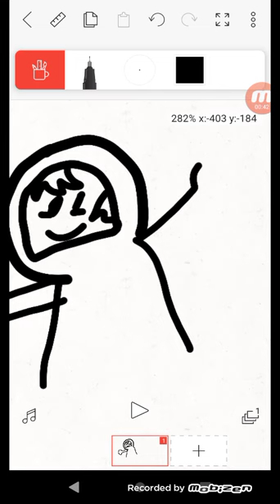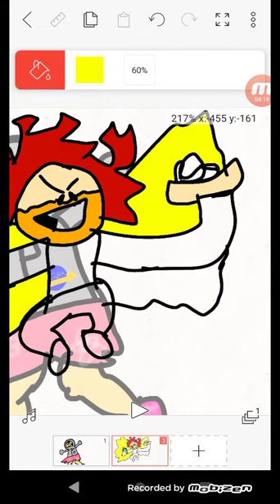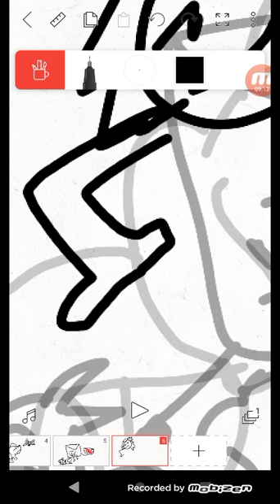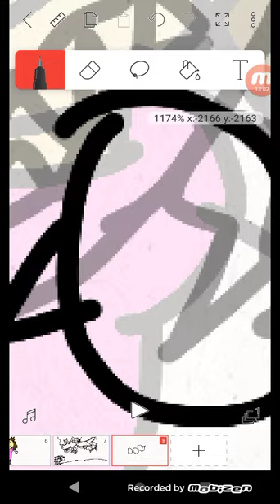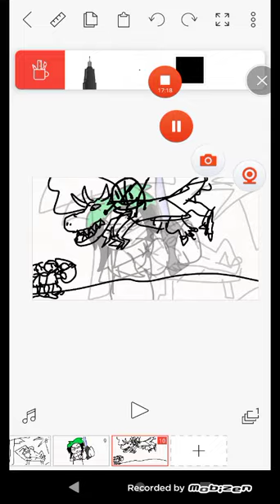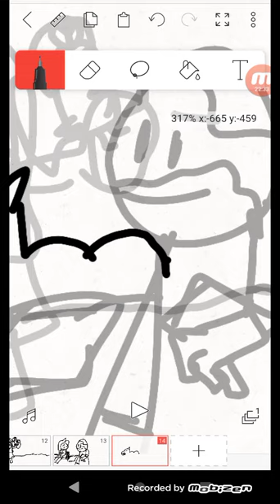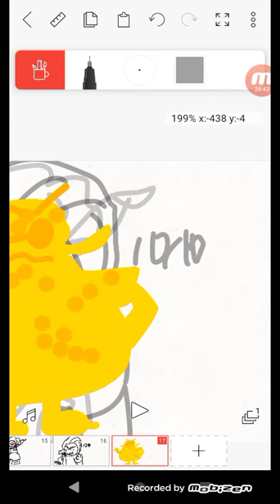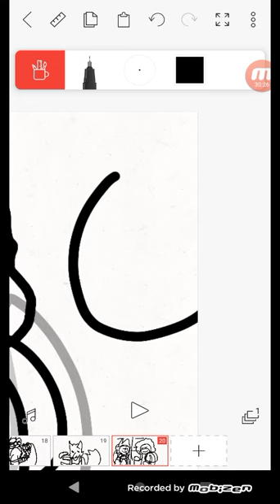wanna draw app challenge